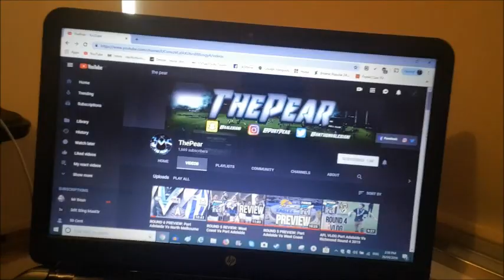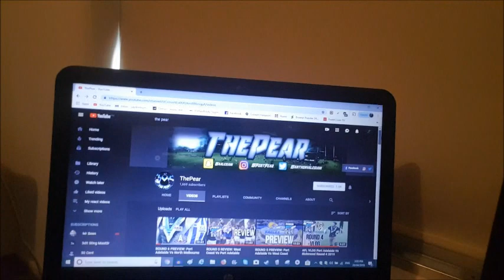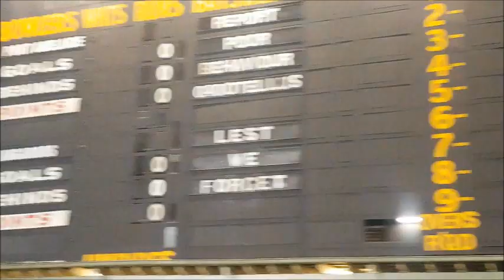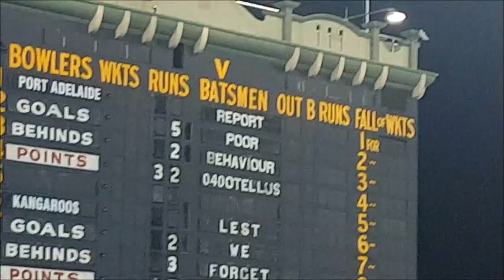Th3 Zm0nst3r Goes to see Port Adelaide Vs. North Melbourne Round 6 AFL at Adelaide Oval [Vlog]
I decided to do something different and went to see my favourite sports team the Port Adelaide Power playing against North Melbourne Kangaroos at Adelaide oval with my friend.  it was a fun night and you get to experiments what an AFL game looks like and how fun it is and to meet new friends and make enemies. how you enjoy this video

Music in the video:
Jim Yosef - Link [NCS]
Not Givin In - Rudimental
Power to Win - PAFC